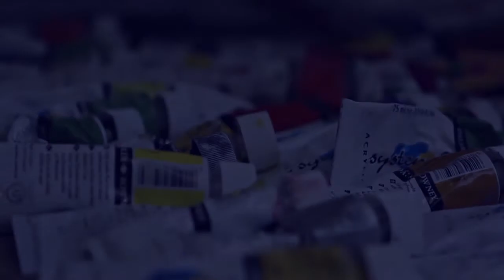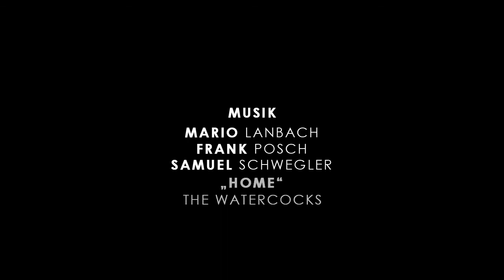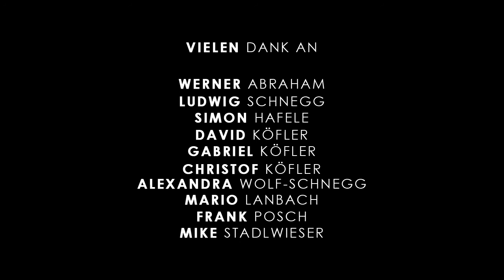Atelier Sonnberg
Dieser Film gibt Einblick in die Arbeitsweisen und Geschichten der verschiedenen Künstler die im Atelier Sonnberg ihrer Kunst nachgehen. Im Interview mit Werner Abraham, Ludwig Schnegg, Simon Hafele, David Köfler, Gabriel Köfler, Christof Köfler, Alexandra Wolf-Schnegg, Mario Lanbach, Frank Posch und Mike Stadlwieser.